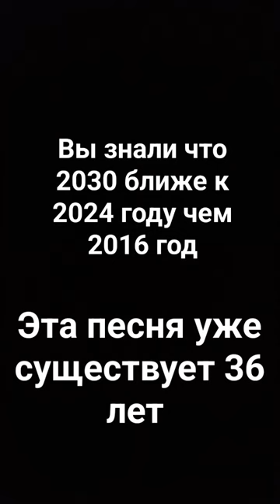25 декабря 2023 г.